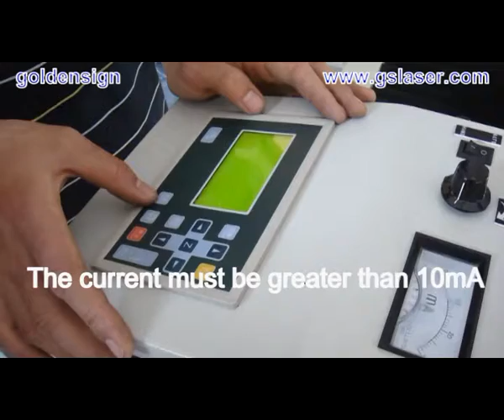Goldesign laser machine installation guide demo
How to install and use your new GS laser machine? This video will help you.

Shanghai Goldensign Technology Company
Factory add: No.128 laozhoujia zhai .Pudong Shanghai ,China
Office add: Room 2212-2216, 22nd Floor, No.58, Jinxin Road, Pudong New District, Shanghai,  China.